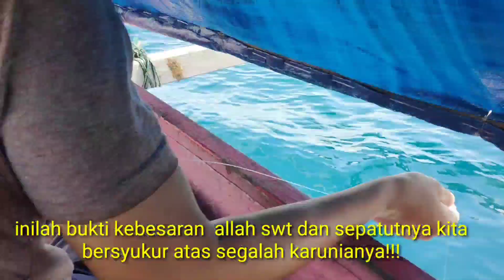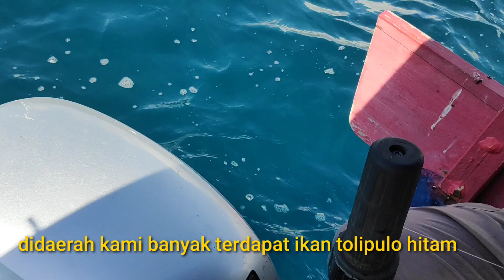Mancing ikan lolosi ekor hitam di Tanjung Lawaka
Caboro Fhising Club

Kali ini caboro fhising club akan melakukan trip mancing ikan lolosi ekor hitam di spoot tanjung lawaka sekitar 30 mil dari pelabuhan ampana kota.
       Trip mancing kali ini menggunakan hand line fhising karena umpan yang di gunakan adalah udang udang yang sangat kecil.
        Target mancing kami adalah ikan lolosi ekor hitam (tolipulo disebut di daerah kami),lolosi ekor kuning ( lolosi papan) dan ikan lainnya,bahkan menurut para nelayan dahulu di daerah ini banyak juga terdapat ikan lolosi ekor merah ( tolipulo merah) ,namun saat ini ikan lolosi ekor merah ini sudah jarang ditemukan.
        ikan lolosi ekor hitam ini termasuk ikan yang bergerak bergorombol,ikan ini banyak di temukan di kedalamn 30 s/d 70 meter  diarea sekitar drof out karang , ikan ini termasuk ikan favorit didaerah ini ,selain dagingnya enak ikan ini juga menjadi penopang ekonomi masyarakat nelayan di daerah pesisir pantai.terutama masyarakat pantai kab.Tojo una-una

😉semoga bermanfaat.😉

Caboro Fhising Club heand line Caboro Fhising Club Ultraligth Caboro Fhising Club#